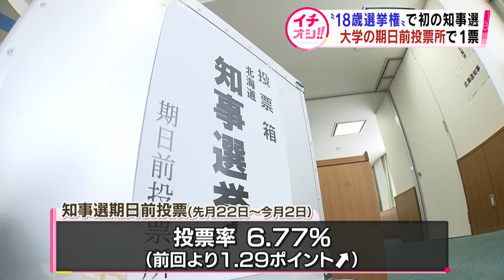【HTBニュース】１８歳引き下げ後の初の知事選 大学に期日前投票所